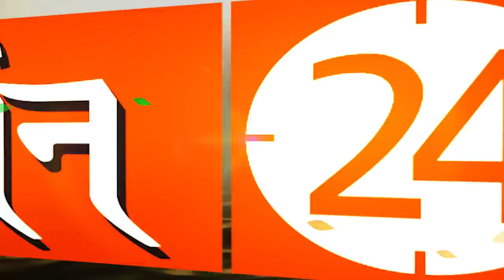तुला राशिवाले महाशिवरात्रि में करें ये महाउपाय..जीवन धन्य हो जाएगा ! | Pandit Suresh Pandey